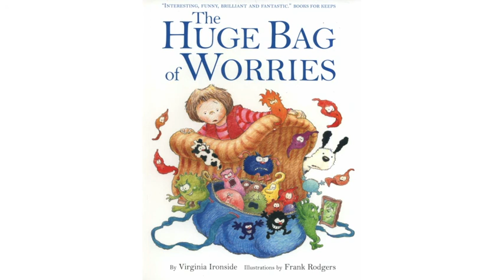The Huge Bag of Worries for Lily Landsbury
'The Huge Bag of Worries' by Virginia Ironside, read by Miriam Leary-White. Dedicated to Lily Landsbury.

Recommended to me recently this book is another gentle step into the importance of mental health in children.